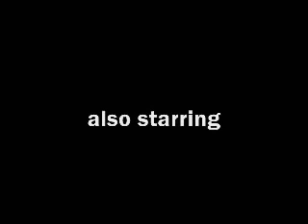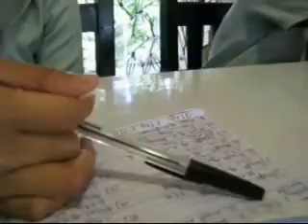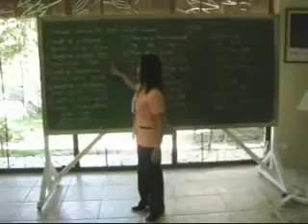Bohol deaf drama part 1